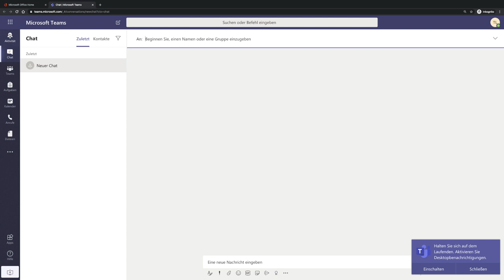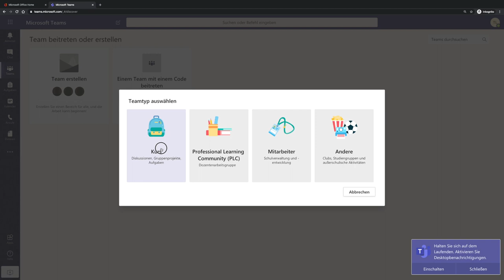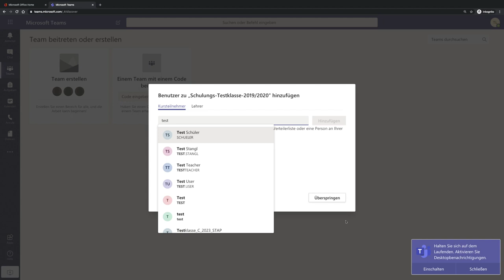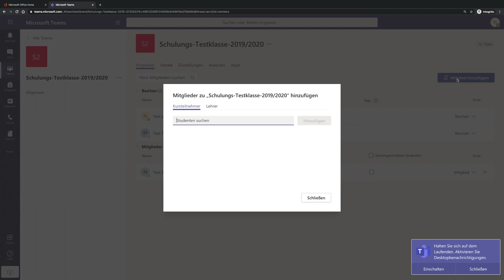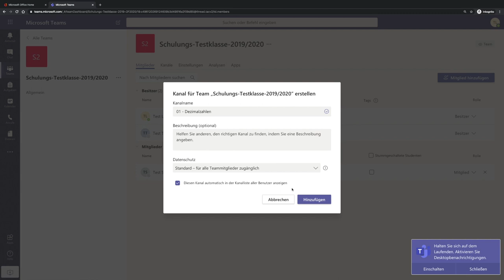01 - Anlegen eines Teams | Crashkurs MS Teams | mathematik.rocks | Phil Stangl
01 - Anlegen eines Teams | Crashkurs MS Teams | mathematik.rocks | Phil Stangl